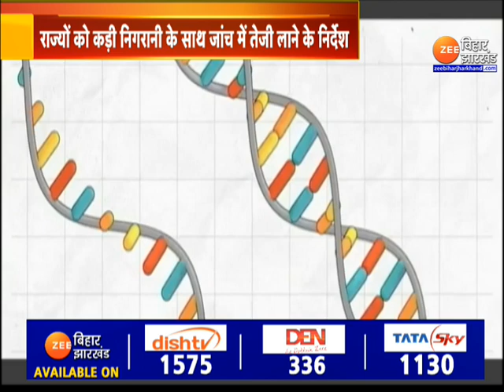नए वैरिएंट omicron से सरकार अलर्ट, केंद्र सरकार की नई गाइडलाइंस आज से लागू । new variant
Government alert from new variant omicron, new guidelines of central government are applicable from today. new variant

अफ्रीका और यूरोप समेत दुनिया भर के कई देशों में कोरोना वायरस के खतरनाक ओमिक्रॉन वैरिएंट को लेकर सरकार सतर्क हो गई है। केंद्र सरकार ने नई गाइडलाइंस जारी कर दी है। ओमिक्रॉन वैरिएंट के चलते दुनिया भर में एक बार फिर से हलचल मच गई है। जर्मनी, इजरायल, ब्रिटेन समेत कई देशों ने यात्रा पाबंदियां लागू करना शुरू कर दिया है।